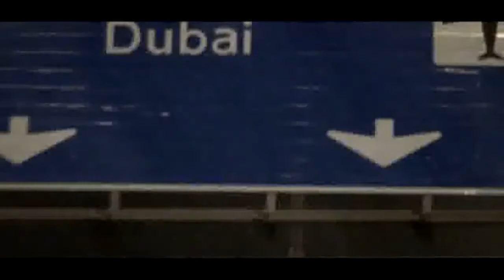Edward Maya - This is My Life.mp4